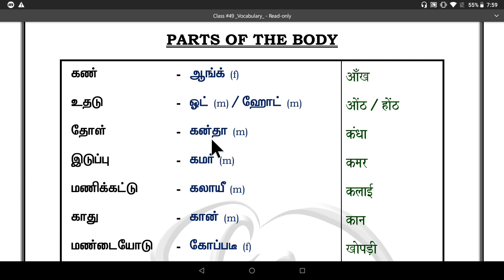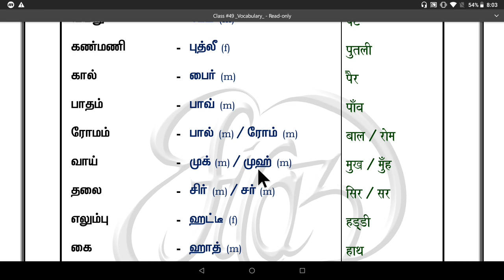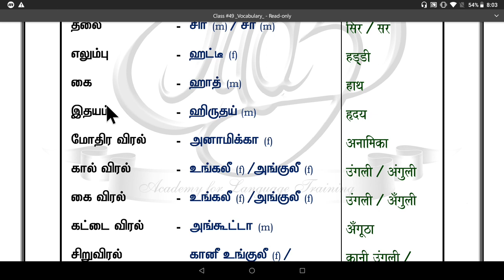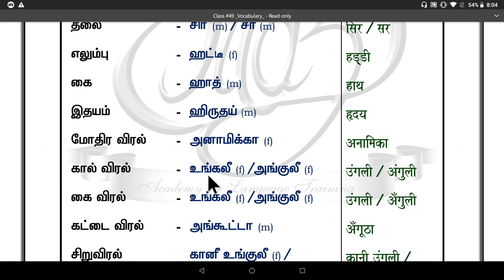Spoken Hindi through Tamil. Class #49. Parts of the body